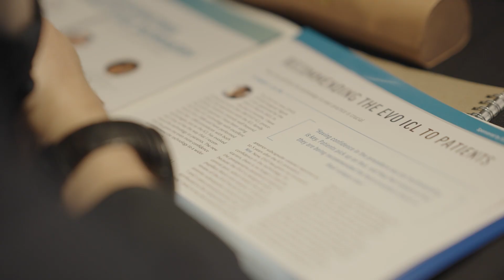Commitment to Research, Innovation, and Technology: Advancing Eye Care at Summit Eye Care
Join John Vukich, MD, and Dr. Nick Bruns, OD from Summit Eye Care as they discuss the clinic's core values of research, innovation, and technology. In this enlightening conversation, they highlight their involvement in clinical studies and their dedication to testing and utilizing new technology in real-world settings.

Discover how Summit Eye Care has been at the forefront of innovative techniques and the latest advancements in eye care. As principal investigators and medical monitors for over 25 clinical trials, they have played a pivotal role in the development of intraocular lenses that can enhance the quality of life for patients, including lenses that correct astigmatism.

Dr. Vukich shares his extensive experience in LASIK development and being a principal investigator for various LASIK instruments and machines. At Summit Eye Care, the commitment to research and innovation extends beyond patient care. The team takes pride in teaching others how to best utilize these technologies, which in turn enhances their own skills and knowledge.

As believers in the "one do, one teach one" philosophy, the doctors at Summit Eye Care constantly strive to learn and improve. They welcome students and actively participate and publish in clinical research, as well as teach and demonstrate surgeries at major national and international meetings.

Join them on this journey of continuous learning and collaboration, as they enrich their understanding of available advancements in eye care and deliver the highest level of care to their patients.